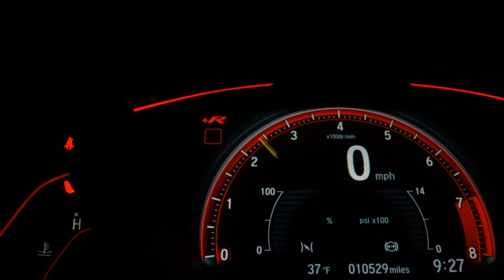RENAULT DUSTER - 2013 - São Bernardo do Campo/SP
Dados do Veículo
Veículo: RENAULT / DUSTER 1.6 EXPRESSION 4X2 16V
Ano: 2012/2013
Combustível: FLEX
Portas: 4 PORTAS
Câmbio: Manual
Cor: CINZA
KM: 102.000

✅ Air Bag
✅ Alarme
✅ Ar Condicionado
✅ Ar Quente
✅ CD Player
✅ Desembaçador Traseiro
✅ Direção Hidráulica
✅ Encosto de Cabeça Traseiro
✅ Rádio
✅ Rádio e MP3
✅ Travas Elétricas
✅ Vidros Elétricos
✅ Volante com Regulagem de Altura
✅ Limpador Traseiro
✅ Trio Elétrico
✅ Entrada USB
✅ Bluetooth
✅ Porta Copos
✅ Rádio USB